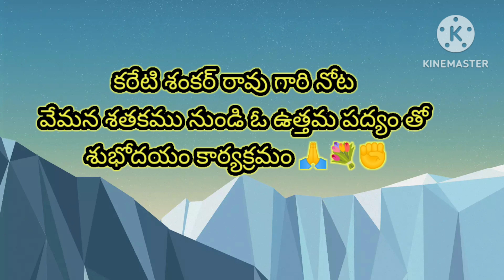కరేటి శంకర్ రావు గారి నోట వేమన శతకము నుండి ఓ ఉత్తమ పద్యం తో శుభోదయం కార్యక్రమం 🙏💐